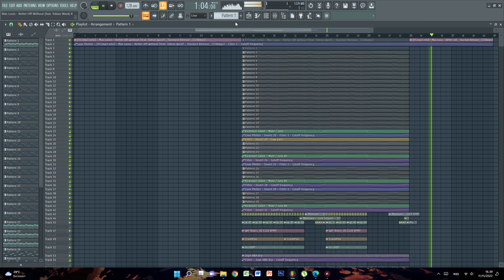Free + FLP Mac Louis Better Of Without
100✅✅✅ Febuary 2018
200✅✅✅ April 2018
300✅✅✅ July 2018
400✅✅✅ May 2019
500✅✅✅ September 2019
600😥😥😥 Soon!!!
700😥😥😥
800😥😥😥
900😥😥😥
1.000😥😥😥

FREE FLP
Soon!!!